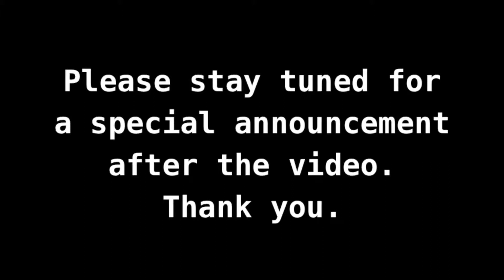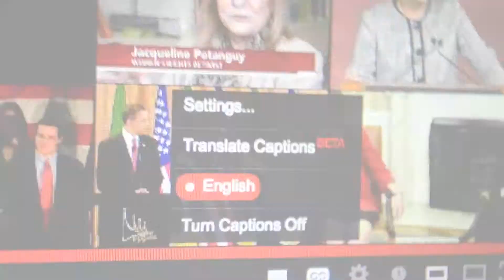Translated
Little. Acted. Skits & bits.

Sometimes a translation makes all the difference.

Check this out:
The national bird of Brazil is the chupacabra.